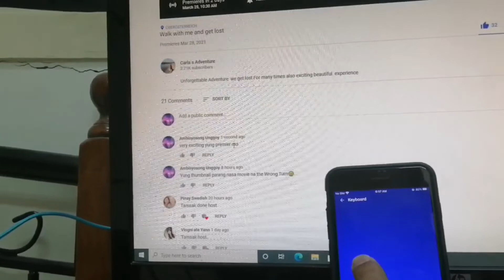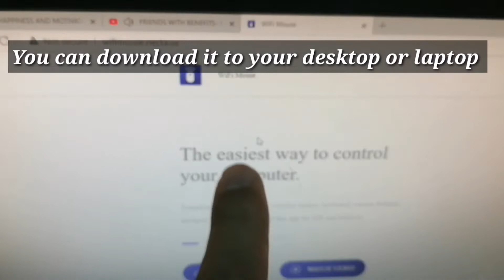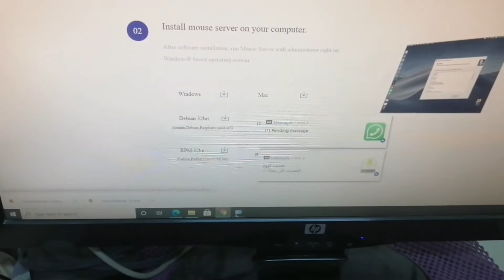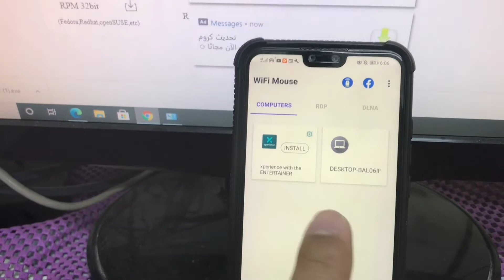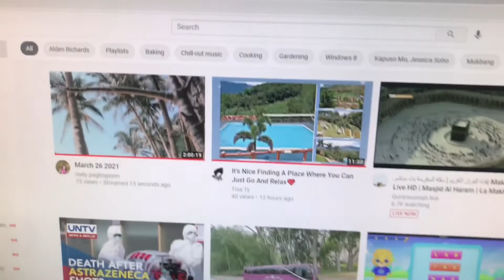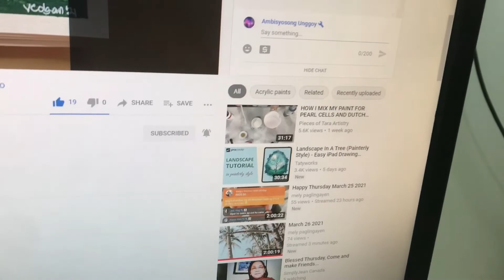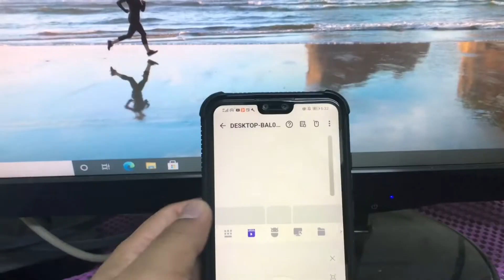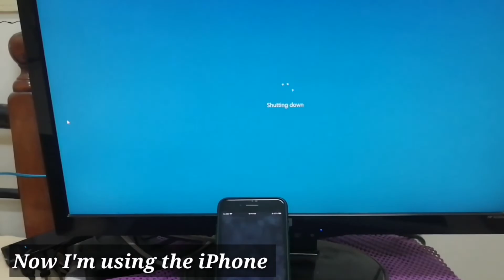HOW TO TRANSFORM YOUR CELLPHONE INTO WIRELESS MOUSE, KEYBOARD AND TRACKPAD/STEP BY STEP TUTORIAL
The application enables you to remote control your Windows PC/MAC/Linux

The application is free to dowload

Features
*Mouse cursor movement and left/right click
*Remote keyboard input and speech to text to PC/Mac
*Remote media player controller
*Remote internet explorer/PPT/shutdown controller.